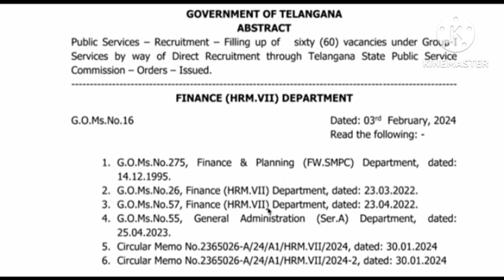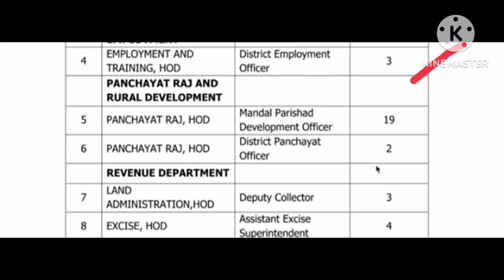TSPSC latest update..!! తెలంగాణ నిరుద్యోగులకు గుడ్ న్యూస్..!! భారీగా పెరిగిన గ్రూప్ 1 పోస్టులు...!!